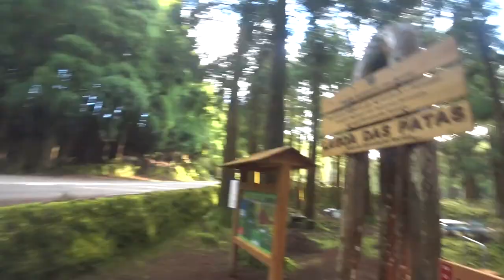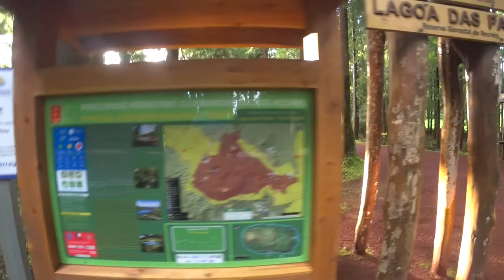Ilha dos Patos Felizes 🦆 Angra do Heroísmo 🇵🇹 | EP 46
Visitei a Lagoa das Patas no Açores 🏝️ e Alimentamos todos os 🦆 Patinhos.
Lagoa das Patas, encontra-se localizada no interior da ilha, devendo o seu nome a uma lindíssima lagoa artificial, alimentada através da escorrência proveniente da Serra de Santa Bárbara. A lagoa foi criada pela então Administração Florestal da Terceira, que, utilizando barro, impermeabilizou o solo. Para a sua alimentação, foi construído um pequeno açude alimentado por uma comporta que conduzia a água desde a ribeira até à lagoa, a qual, depois de cheia, transborda por outras condutas, que levavam o excedente de volta à ribeira. Em torno da lagoa foram plantadas azáleas, hortênsias e outros arbustos e árvores que lhe constituem o envolvimento. Aproveitando um pequeno bosque de criptomérias, foram erguidas as infraestruturas que permitem aos utentes utilizar o espaço com conforto.

🇬🇧 I visited Lagoa das Patas in the 🏝️ Azores and We feed all the 🦆 ducklings.
Lagoa das Patas, located in the interior of the island, owes its name to a beautiful artificial lake, fed by runoff from the Serra de Santa Bárbara. The lake was created by the then Forestry Administration of Terceira, which, using clay, made the soil impermeable. To feed it, a small dam was built, fed by a floodgate that carried the water from the stream to the lake, which, after it was full, overflows through other pipelines, which carried the surplus back to the stream. Azaleas, hydrangeas and other shrubs and trees were planted around the pond. Taking advantage of a small grove of cryptomeria, infrastructures were built that allow users to use the space in comfort.

[🎬] ► 00:00 ◀ Introdução
[🎥] ► 00:14 ◀ Trailer
[🚶] ► 00:44 ◀ Início do Percurso a Pé
[💦] ► 01:18 ◀ Ribeira
[💧] ► 01:42 ◀ Lagoa das Patas
[🚾] ► 02:54 ◀ WC
[💦] ► 03:14 ◀ Curso de Água
[🌳] ► 03:18 ◀ Zona de Recreio
[💦] ► 04:00 ◀ Riacho
[🏞️] ► 04:06 ◀ Zonas Envolventes
[🦆] ► 04:48 ◀ Alimentando os Patos
[👋] ► 07:57 ◀ Despedida
[🎞️] ► 08:20 ◀ Genérico
[📽️] ► 08:27 ◀ Filmagens Extras

╰➤ 🌄  *ASSISTA A OUTRA SÉRIE DE VIAGENS* ▼